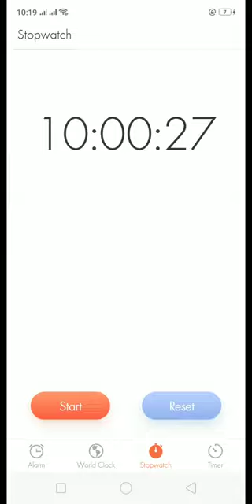STOP WATCH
I upload stoap watch video until it reach 99.99.99 .

A stopwatch video is a type of video that displays a stopwatch or timer on the screen, typically used for timing purposes. It can be used in various contexts, such as sports events, fitness training, cooking, or any activity that requires precise timing.

Stopwatch videos are commonly used in sports events to accurately measure the time taken by athletes to complete a race or perform a specific task. These videos are often displayed on large screens or broadcasted live to provide real-time updates to the audience. Stopwatch videos are particularly useful in track and field events, swimming competitions, and other timed sports where every second counts.

In fitness training, stopwatch videos are widely used to time exercises and measure performance. They can be found in various workout programs and online fitness platforms. These videos help individuals keep track of their progress and push themselves to achieve better results. Stopwatch videos are especially popular in high-intensity interval training (HIIT) workouts, where timing plays a crucial role in maximizing the effectiveness of the exercises.

Cooking enthusiasts also benefit from stopwatch videos when following recipes that require precise timing. Whether it's boiling an egg for a specific number of minutes or baking a cake for an exact duration, stopwatch videos provide a visual aid to ensure accurate timing. They eliminate the need for separate timers or constantly checking the clock, allowing cooks to focus on other aspects of their culinary creations.

Stopwatch videos can also be used in educational settings. Teachers may utilize them during classroom activities or experiments that involve timing. For example, in science experiments where reactions need to be timed accurately, stopwatch videos can help students observe and record data more efficiently.

In terms of format, stopwatch videos can vary. Some may simply display a digital stopwatch on a plain background, while others may have additional graphics or animations to enhance visual appeal. The length of these videos can also vary depending on the intended purpose. Some may be short and concise, while others may be longer to accommodate extended timing needs.